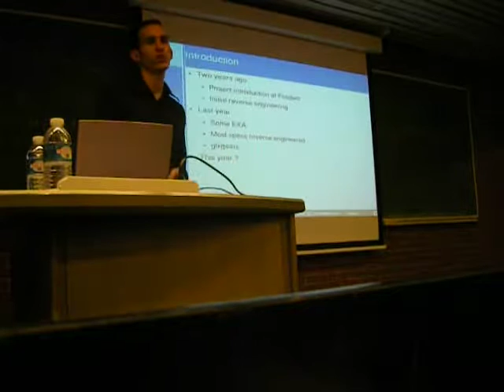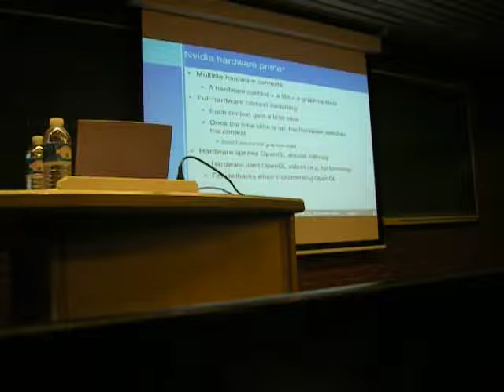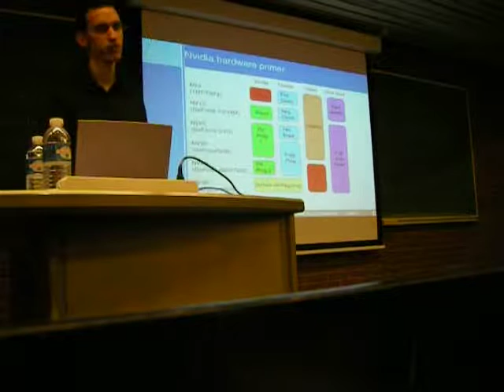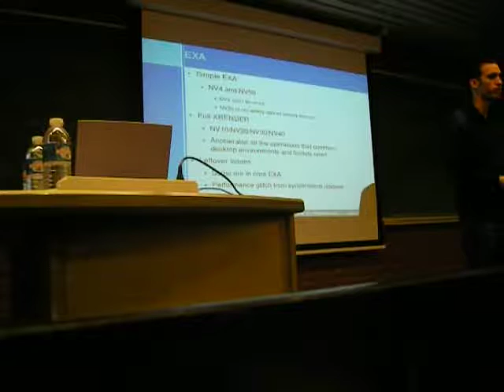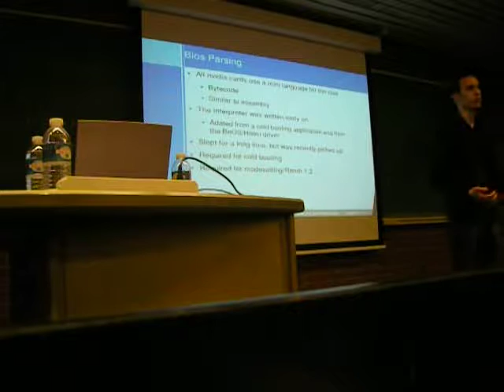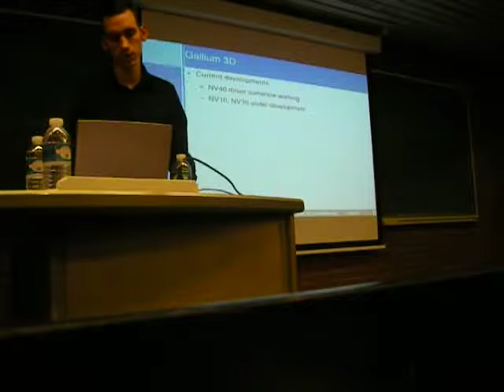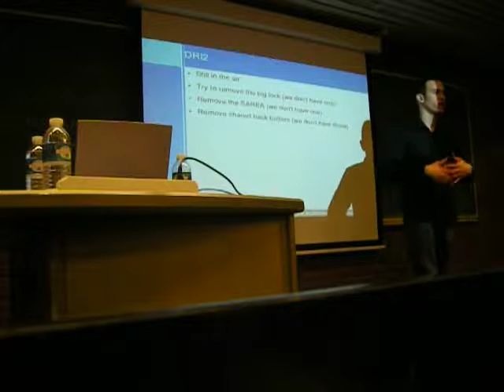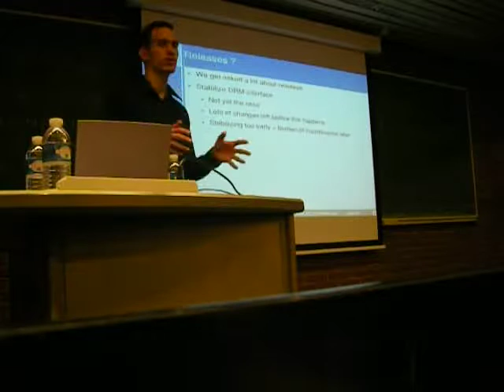fosdem_2008 _nouveau